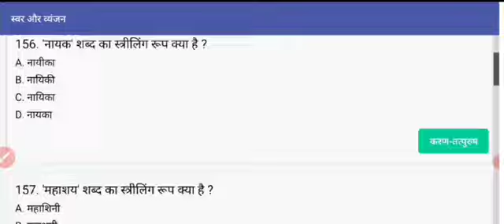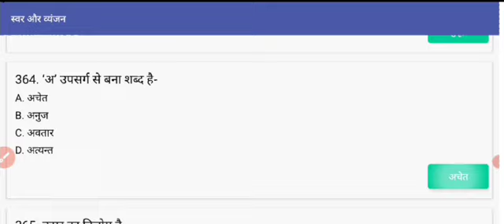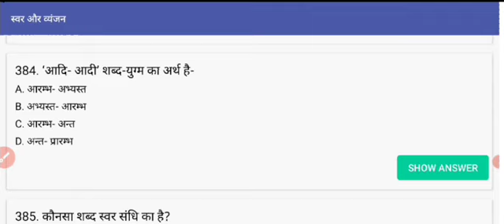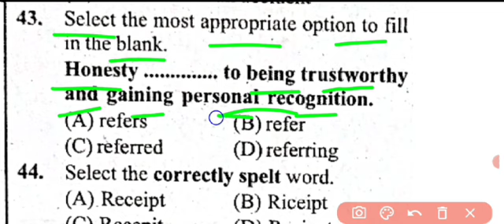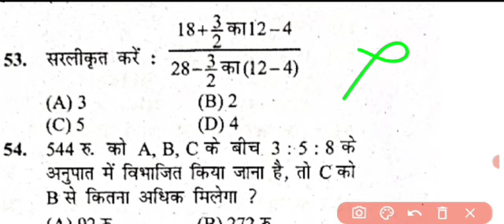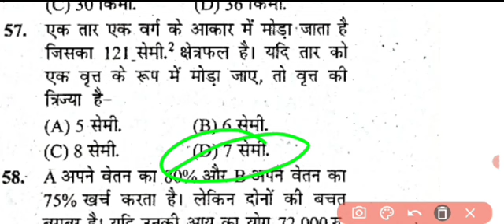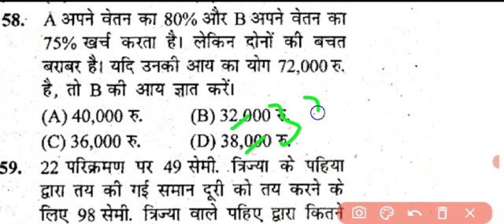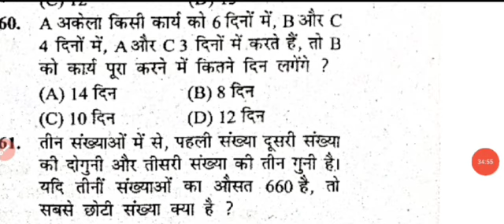Bihar Civil Court Exam Practice Set | बिहार सिविल कोर्ट परीक्षा की सम्पूर्ण तैयारी | 100% selection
viral video
viral video

bihar civil court math ka question K
bihar civil court stenographer
vacancy 2021
[2/19, 9:15 AM] Er Pintu: bihar civil court practice set 1
bihar civil court peon ka practice
set
unique new bharti publication
math class
bihar civil court peon math
practice set
bihar civil court peon practice set
book
bihar civil court peon english
practice set
bihar civil court math practice set N
bihar civil court peon hindi
practice set
bihar civil court practice set clerk
platform
Court practice set hindi
X
rukmini civil court practice set
You're incognito